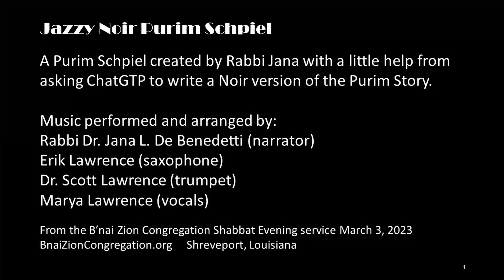Jazzy Purim Schpiel Noir (Noir - in Black and White) 2023 / 5783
B'nai Zion Congregation (Shreveport, Louisiana) is proud to present the 2023 / 5783 Jazzy Purim Schpiel Noir. Rabbi Jana asked ChatGPT to help write a Noir version of the Purim Story (which was significantly shorter than the version presented here). She asked her musical siblings to help make it Jazzy. We hope you love this version as much as we do. It was presented as part of the Shabbat Evening Jazzy service March 3, 2023. Watch the whole service at the B'nai Zion YouTube channel. Look for the version in Color.

Go to BnaiZionCongregation.org with comments or questions.

Created and performed by:
Rabbi Dr. Jana L. De Benedetti and her siblings

Tech Support: Max De Benedetti

FYI: People have asked how much of the Schpiel was ChatGPT, and how much did Rabbi Jana write. What we got from ChatGPT was short, and sometimes inaccurate. Compare what we got to the final version. Here is what ChatGPT submitted when it was asked for a noir version of the Purim story:

As the sun sets on the city of Shushan, the shadows grow longer and the alleyways darker. It is a city of secrets and deceit, where the rich and powerful hold sway over the lives of the common folk. And in the heart of this darkness, there is a young woman named Esther, whose fate is about to change.

Esther is a beautiful woman with a troubled past. She was orphaned at a young age and forced to fend for herself on the streets. But she is tough and resourceful, and she has learned to survive in this unforgiving world.

One day, she catches the eye of the king's advisor, a ruthless man named Haman. Haman is a schemer and a manipulator, and he sees in Esther an opportunity to gain even more power and influence over the king.

Haman convinces the king to make Esther his queen, but Esther knows that there is more to this than meets the eye. She senses that Haman has something darker in store for her, and she resolves to uncover his true intentions.

With the help of her friend Mordechai, Esther sets out to expose Haman's plans and save her people from certain doom. But the odds are against her, and she must use all her wits and cunning to outsmart her enemies and emerge victorious.

As the day of reckoning draws near, Esther prepares for the ultimate showdown with Haman. It is a battle of wills and wits, and only one of them will emerge victorious.

In the end, it is Esther who triumphs over her enemies. She exposes Haman's treachery and saves her people from annihilation. But the victory comes at a great cost, and Esther is left to mourn the loss of those who did not survive the brutal struggle.

And so, as the sun rises over the city of Shushan, Esther emerges as a hero, a symbol of hope and resilience in a world of darkness and despair. But she knows that the shadows are always waiting, and that the fight for survival never truly ends.